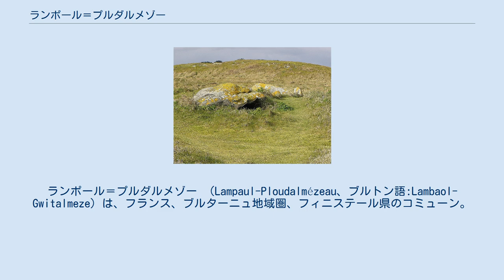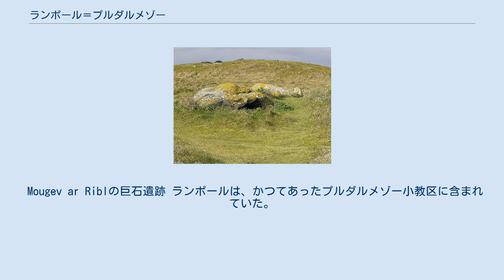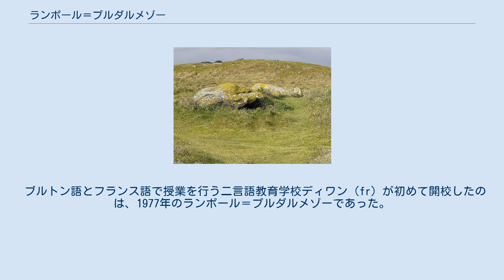ランポール＝プルダルメゾー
ランポール＝プルダルメゾー （Lampaul-Ploudalmézeau、ブルトン語:Lambaol-Gwitalmeze）は、フランス、ブルターニュ地域圏、フィニステール県のコミューン。
 Lampaul-Ploudalmézeauとは、ブルトン語のlann（修道院）とPaol（聖ポル・オレリアン）からなる。
聖ポル・オレリアンはブルターニュ七聖人の1人である。
プルダルメゾーは隣接する町の名で、同じランポールの名を持つ他のコミューンと区別をつけるためのものである。
ランポール＝プルダルメゾーは、6世紀の聖ポル・オレリアンの庵の設置に確かに源がある。
現在の教会の場所に、その庵はあった。
 Mougev ar Riblの巨石遺跡 ランポールは、かつてあったプルダルメゾー小教区に含まれていた。
1330年から1427年まで、それは教区となっていた。
ランポール＝プルダルメゾー教区は旧レオン司教区に含まれていた。
名称は以下のように変わっていった。
Monasterium sive vulgato nomine Lanna Pauli in Plebe Telmedovia（884年頃）、Landapauli Ploedalmezeu（1467年頃）、Lambaol Guitalmezeau（1787年）。
 16世紀には、ブレストおよびサン＝ルナンのセネシャル管轄区に含まれていた。
 ブルトン語とフランス語で授業を行う二言語教育学校ディワン（fr）が初めて開校したのは、1977年のランポール＝プルダルメゾーであった。
 ランポール＝プルダルメゾーの人口増減グラフ 参照元:1999年までEHESS、2000年以降INSEE